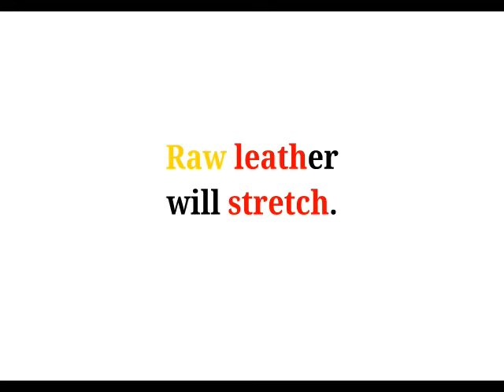Cool Phrases - Raw leather will stretch.